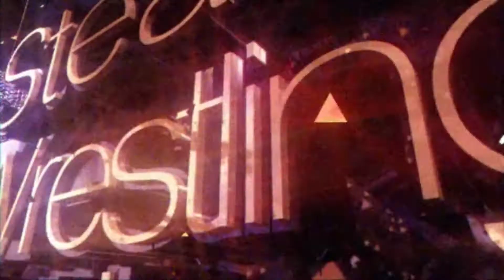Wyatt vs Orton Fight! SWE Wrestlemania 33 {WWE2K17} Episode 1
Welcome to the WWE2K17 Voting predictions. We aim to please the audience with a fight and with our guess we choose who we think will win. If you want to get into this voting poll. Don't forget to click the "i" icon on the top right corner of the video and vote for which fighter you believe will win in this wrestlemania.

In the video:
Carlos "Cocoloso" Portorreal
Wilmer "MaxxJ" Fuentes
Troy "MagicAce" Kennedy
Richard "iBerserk" Abreu

Whats up my Ninjas and Nuke Heads!

Welcome to our weekly load of entertainment and broadcasts dedicated to Gaming, Wrestling, Anime, Sports and much more!

We will be doing a podcast in the near future which will be connected to our audience through a program called "Nearpod", a app used to communicate with the Ninjas and Nuke Heads. We will be posting up a code every Sunday so everyone can connect to our Nearpod post and answer surveys and speak with us directly on the show. We will then be answering your comments and questions on the podcast every Friday Live Show or pre-recorded so have all your comment and/or votes in by Thursday.

We will also be having Pre-recorded coverage on some events around NYC. New articles and post will be regularly on the sites to keep ya up to date! And remember, Keep Stealthy!